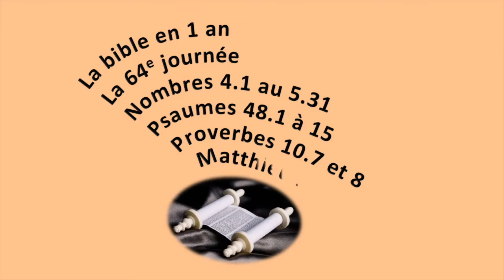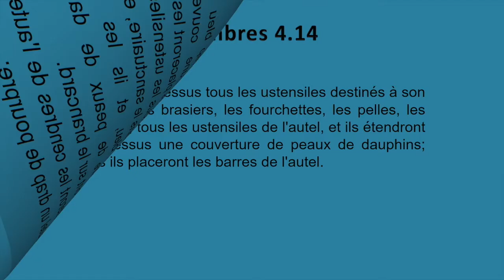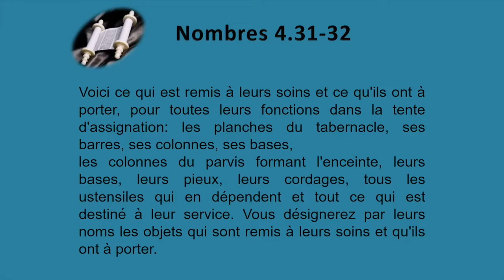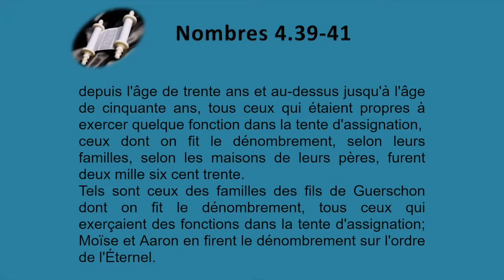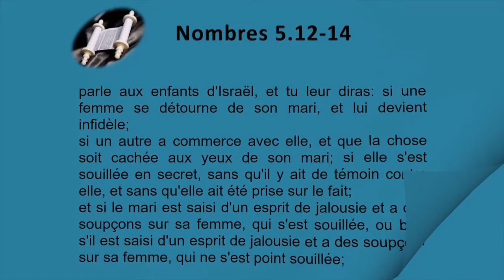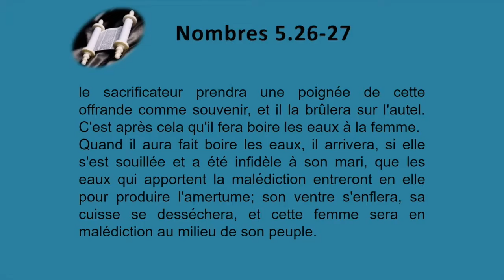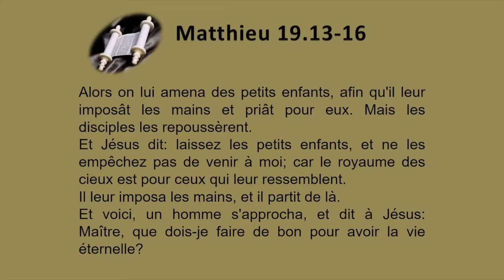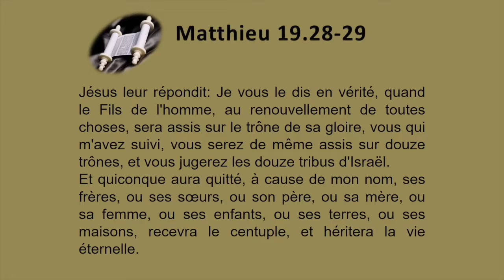La Bible en 1 an le jour 064